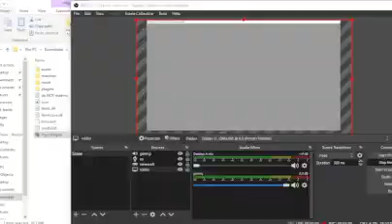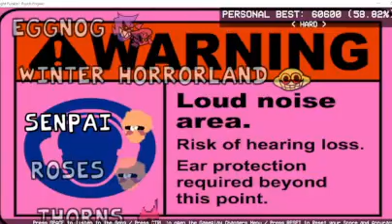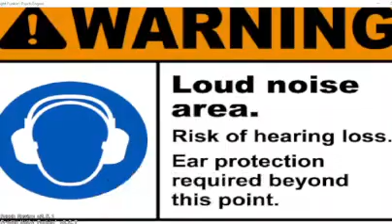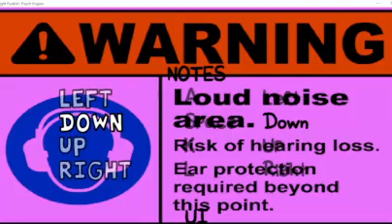Fnf but Its sticky ( Warning This video has Loud Audio )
( Warning This video has Loud Audio )
Here's the Download link for the mod